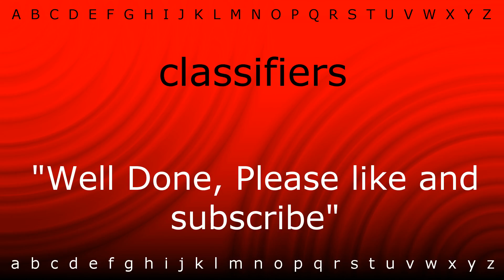How to say 'classifiers' with Zira.mp4